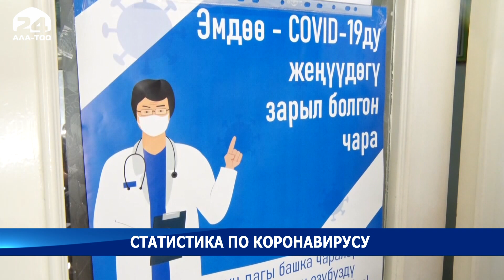В Кыргызстане выявили 63 случая внебольничной пневмонии и COVID-19